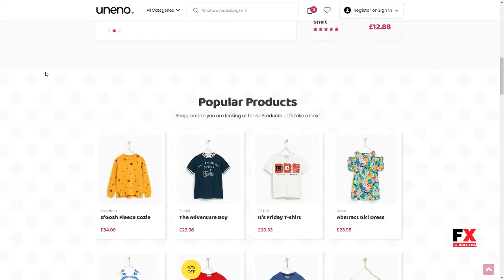Uneno - Kids Clothing and Toys Store WooCommerce Theme Barney Ga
Framework Underscores

 Layout Responsive

 Tags Baby Clothing, baby shop, children, children store, kids clothing, kids fashion, kids shop, maternity, new born, toddler, toy store, toys